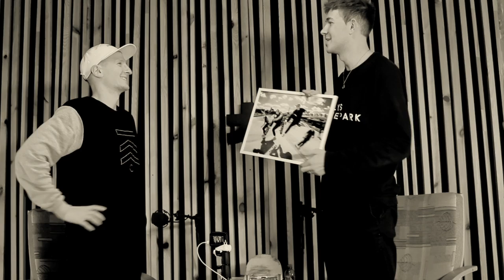FEW Podcast #003 Einius Žiukas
Trečioji FEW podcasto serija!

Einius, ilgametis skate bendruomenės narys, išleidęs ne vieną video montažą, daugybės varžybų nugalėtojas. Einius ne tik pats puikiai važinėja riedlente, bet ir daug metų organizuoja varžybas. Taip pat jis yra žmogus, stovintis už "Kablys Skatepark" vairo, kur organizuoja skate pamokas vaikams ir suaugusiems. Einius tikras Lietuvos skateboardingo atstovas. Podcaste kalbame apie Einiaus istoriją ir aptariame veiklas.

Daugiau action sportų iš Lietuvos galite rasti mūsų Facebook, Instagram, Soundcloud ir Spotify paskyrose:

Podcasto turinys:

0:00 Intro
1:30 Pirmas skateboard
5:27 Skate scenas tuo metu (±2004)
11:25 Video pries 15 m. ir dabar
15:15 2013 metu partas
17:20 Kaip gimsta video partas?
19:43 Double boardslide clipsas
22:46 Compadres
25:05 Bleep!
28:45 Kuris skate “formatas" geresnis?
31:25 Ar vis dar filmuojies? Momentas
33:29 Remejai
36:30 Reklamos
40:30 Moksleivių žaidynės
42:27 Kaip patenki į projektus?
44:05 Kaip gauti remėjus?
47:45 Skate po mokyklos baigimo
53:30 Darbas Rocky Shop
54:49 Kablio ERA
56:36 Direktorius Einius
59:00 Gyvenimas klostosi pats
1:00:37 2 dalis intro
1:02:25 Simple Session
1:07:37 Patekimas i SS
1:08:32 Teisėjavimas SS
1:19:55 Kuris SS geriausias?
1:22:00 Nuvarykit į SS!
1:28:42 SS Skateparkai
1:31:13 Instagram klausimai iš sekėjų
1:42:03 Skate mokykla
1:48:22 Metodika
1:55:58 Talentas
1:57:05 Jeigu nesiseka ant lentos?
1:59:50 Kai pagrindai vietoje. Kas toliau?
2:01:48 Traumu nebuvo
2:03:55 Pasaulinio indoor parko galimybės Lietuvoje
2:09:00 BMX mokykla
2:11:12 Future
2:14:53 The End